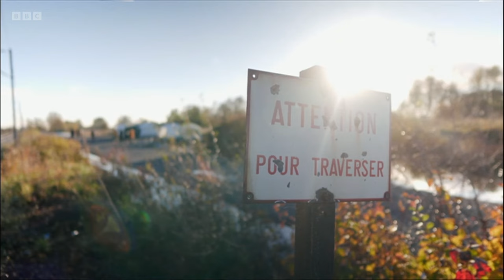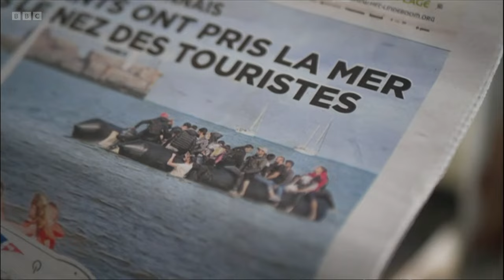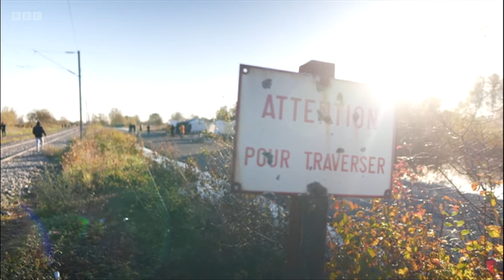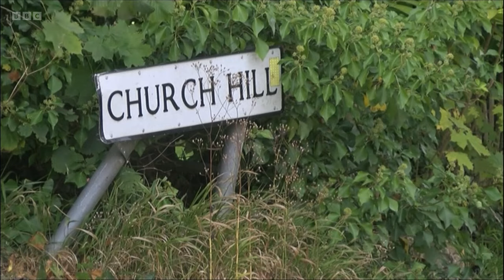BBC South East Today Evening News with Ellie Crisell - 24⧸11⧸2023